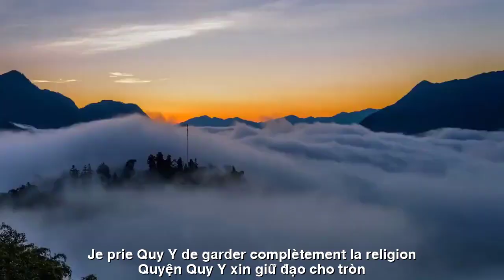[FULL HD]KÍNH DÂNG MẸ QUÁN THẾ ÂM ||DÉDICACE À LA MÈRE AVALOKITESVARA||HUUTAI.DALAN.VUHOANG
NHÀ THƠ HUUTAI.DALAN.VUHOANG
TÁC PHẨM:KÍNH DÂNG MẸ QUÁN THẾ ÂM
||DÉDICACE À LA MÈRE AVALOKITESVARA||
KÍNH DÂNG MẸ QUÁN THẾ ÂM.
Cả tấm lòng con thành tâm dâng Mẹ
Đóa sen hồng cung kính tạ tri ân
Quán Thế Âm Mẹ là ánh sao băng
Soi nhân thế để tìm về nẻo sống
Mẹ luôn chở che bao người qua tai nạn
Mẹ thật dịu dàng tay cầm nước cam lộ
Mẹ hiển linh trong trời đất hư vô
Con cúi đầu xin cảm tạ Mẹ ơi
Con xin thành tâm nguyện ăn năn sám hối
Trên trần gian bao tội lỗi khiến Mẹ buồn lo
Dẫu kiếp người thân phận bởi bụi tro
Và nhân thế còn vương bao tội lỗi
Con hồi tâm quay về tìm chân lý
Quỳ bên người xin Mẹ cứu giúp con
Quyện Quy Y xin giữ đạo cho tròn
Chuỗi tràn hạt tay lần con kính dâng.
HuuTai Dalan VuHoang
TRADUCTION FRANÇAISE
DÉDICACE À LA MÈRE Avalokiteśvara.
Tout mon cœur t'est dévoué, Mère
Le lotus rose a respectueusement exprimé sa gratitude
Mère Avalokiteshvara est la lumière d'une étoile filante
Regardez le monde pour trouver une façon de vivre
Maman protège toujours de nombreuses personnes lors d'accidents
Mère est si tendre, elle tient du jus d'orange
Mère se manifeste dans le néant du ciel et de la terre
Je baisse la tête et merci, Mère
Je souhaite sincèrement me repentir
Combien de péchés dans le monde me rendent triste
Même si la vie humaine est faite de poussière et de cendres
Et le monde a encore beaucoup de péchés
Je reviens pour trouver la vérité
Agenouille-toi à côté de moi et demande à maman de m'aider
Je prie Quy Y de garder complètement la religion
J'offre respectueusement un collier de perles dans mes mains.
HuuTai Dalan VuHoang
Đường liên kết của video